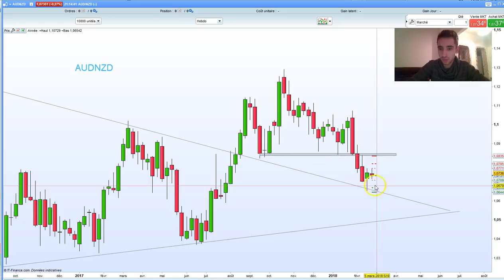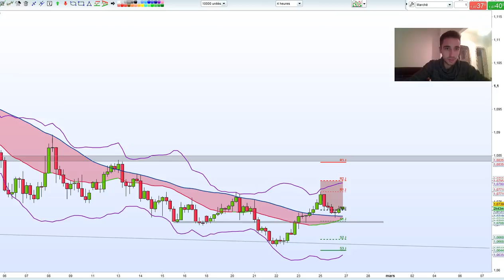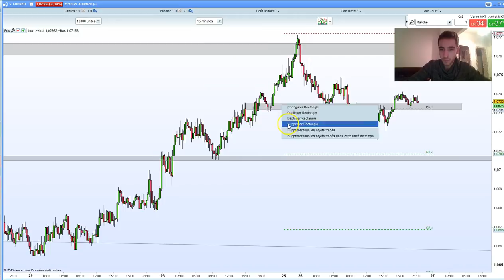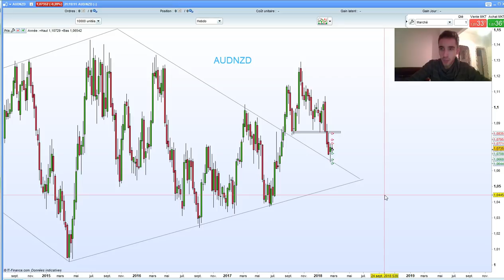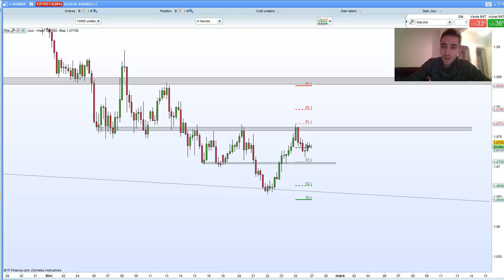Mon trade expliqué ! AUD/NZD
Un trade récent sur l'AUD/NZD expliqué à titre pédagogique.

⏬ PLUS D'INFOS ⏬

* 10 ans d'expérience dans le trading
* 6 ans à former à succès des traders